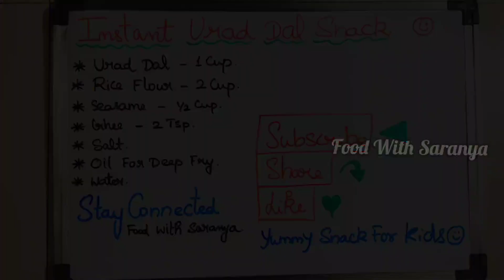Instant Murukku Recipe With Urad Dal & Rice Flour | Crispy Evening Snack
HI FRIENDS
AM SARANYABADRI
    Here in this video i have shared a very healthy murukku recipe which can be prepared easily with just 2 ingredients Urad DAL & Rice flour | Urad dal plays an important role in our body | It mainly helps to boost up our bone health | Urad Dal is rich in iron and calcium | it is very good for growing kids | It is storable snack | It can be stored for upto 30 days | This Is specially done by my mom | We had very great moments while cooking together we had many great memories while doing murukku & some funny moments too LOVE YOU SO MUCH AMMA FOR GIVING US A VERY HEALTHY SNACK

      Urad dal recipe | Urad dal murukku recipe | Urad dal chakli recipe | I have showed murukku recipe with detailed videos & photos | A popular South Indian snack recipe made with the combination of both rice flour & urad dal | Unlike the other traditional chakli / murukku recipe , Urad dal based murukku is very easy to prepare and very very healthy too | And can be prepared without any spikes | It will be mainly prepared during the festival season like deepavali / any other occasions | It can be leisurely prepared as evening snacks too for kids & also for us for munching ha ha ha | The most common is the rice and Lentil based murukku / chakli  which yields a crispy / crunchy & tasty snacks Ulundu Muruku IS known for taste & flavour |
           In telugu it is known as MINAPAPPU MURUKKULU

BE SAFE  TAKE CARE  WASH HANDS FREQUENTLY  WEAR MASK REGULARLY
HAVE (MAKE ) A NICE DAY